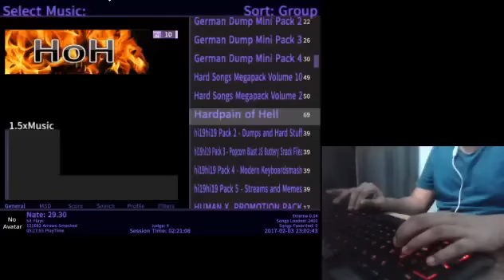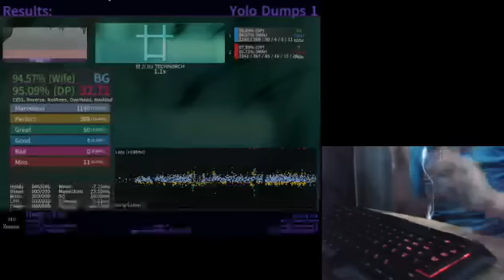Stepmania: nijuu 1.1x AA 95%